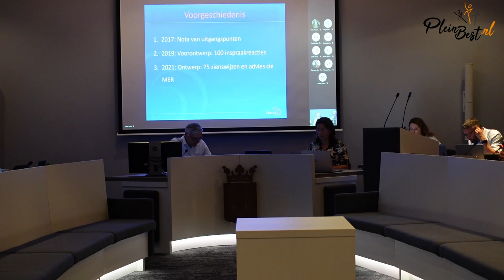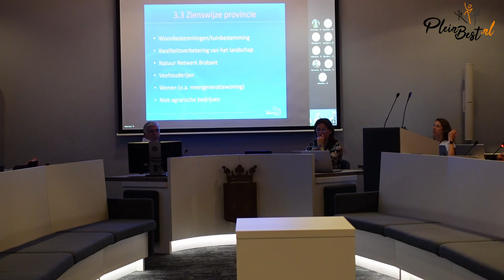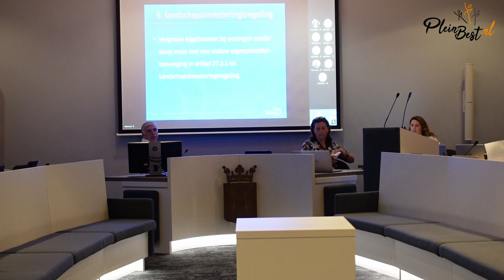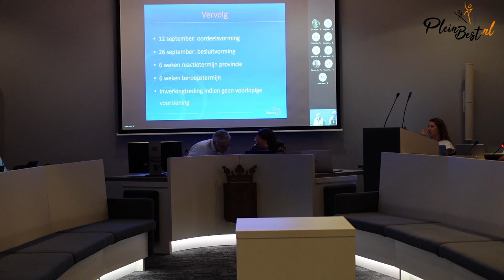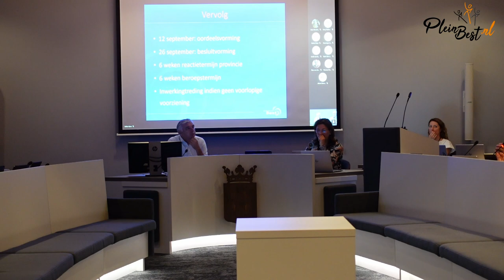Bestemmingsplan buitengebied Best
Deze video is de vrijwel complete bijeenkomst Raadsavond met als onderwerp het bestemmingsplan Buitengebied Best 2021.
Dit bestemmingsplan had al in 2016 gerealiseerd moeten worden, maar er kwam steeds wat tussen... Het is namelijk een complex verhaal en er was een behoorlijke achterstand ontstaan bij de gemeente.
Ik wilde eigenlijk alleen de hoogtepunten laten zien, maar ik denk dat het interessant genoeg is om heel dit agendapunt te laten zien.
Weet dat de gemeente ook een video verslag gemaakt heeft. ik weet (nog) niet waar dat terug te vinden is. Zie deze video maar als een soort reclame voor de gemeentelijke video. Ik ga immers niet iedere keer hele bijeenkomsten opnemen.

In de bijeenkomst 5 insprekers. De publieke tribune zat vrij vol. Het onderwerp heeft de aandacht in het buitengebied.
De provincie heeft bij 150 adressen aangegeven dat ze wil dat de gemeente ingrijpt. De aanpassing van het bestemmingsplan is daar onderdeel van.